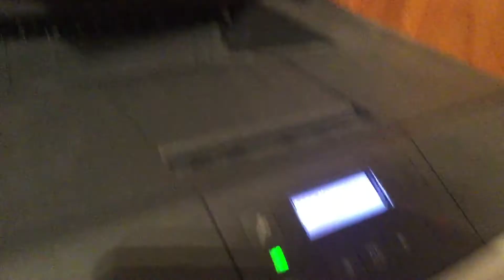My Lexmark MS317DN printer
My printer printing something out
Enjoy 37 seconds of dumbness